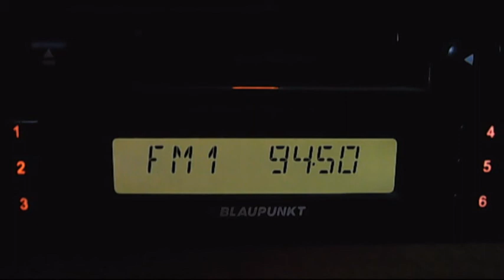fm dx trt1 demirkoy low tropo 07:45